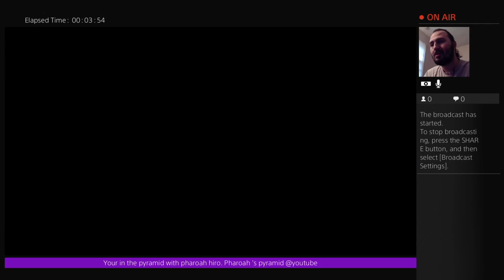Tommy oliver green dragon ranger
My channel will be doing daily game streams on here